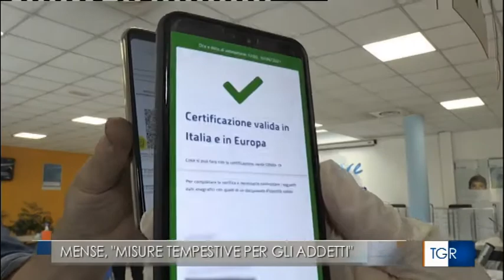Tgr Rai Marche 01 09 21 Mense aziendali e Green Pass: servono regole per garantire la sicurezza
Filcams, Fisascat e Uiltucs Marche, evidenziano la necessità di garantire condizioni di salute e sicurezza, sia per i lavoratori impiegati nel servizio che per chi ne fruisce.

Sono circa mille nelle Marche gli addetti occupati nelle mense aziendali che anche nei mesi di massima diffusione del virus hanno consentito il mantenimento del diritto alla mensa per centinaia di lavoratori, continuando a prestare la propria attività nonostante l’elevato livello di rischio di contagio; un lavoro e un diritto che devono continuare ad essere garantiti.

Il servizio del Tgr Rai Marche con intervista a Marco Paialunga, Segretario Generale Fisascat Cisl Marche